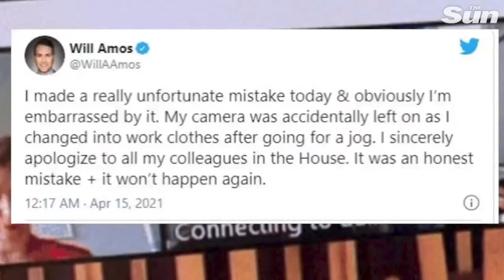A CANADIAN politician caught NAKED in Zoom fail during parliament meeting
He says he got back from his job
a women found a snake in her salad bag